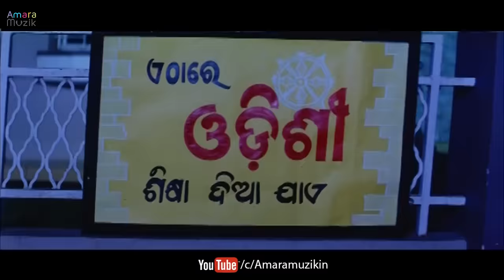Jhia Sabu Chaina Mobile | Video Song | Loafer | Odia Movie | Babushaan Mohanty | Archita | Mihir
Watch Jhia Sabu Chaina Mobile Video song from the Odia Movie- Loafer from the Odia movie Loafer. This movie is about a boy Sanju who is an orphan and works as a pizza delivery boy to earn his living. However, his life changes when he meets and falls for the daughter of a politician. Loafer is under the banner of Micro Films and is under the direction of Ashok Pati. The movie stars Babushaan Mohanty, Archita Sahu, Mihir Das, Samaresh Routray, Buddhaditya Mohanty. Amara Muzik is the official music label for the movie Loafer.

Singer: Avijit
Lyrics: Bapu Goswamy
Music Director: Gooduli Rath

To set the song as your caller tune :
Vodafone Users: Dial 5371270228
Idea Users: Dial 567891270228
Bsnl Users: SMS BT 1270228 to 56700